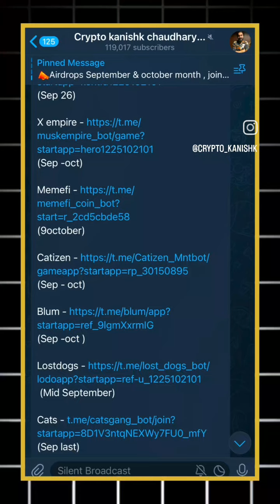hamster kombat listing( 26 September ) 5 ase hi free airdrop jo September me hi listing hai link 👇👇👇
hamster kombat listing date ( 26 September ) 5 ase hi free airdrop jo September me hi listing hai

📣Airdrops September & october month , join one by one

What an amazing start, Dogs 🦴

Dogs Done ✅

🔝Now focus on next is X empire / memefi / catizen / BLUM/ lostdogs / cats / hipo gang / cats / hamster kombat

Airdrops 👇

( sep 26 )

(Sep -oct)

( sep 2 now )

(9october)

(Sep - oct)

(Sep -oct )

(Mid September)

(Sep last)

(Oct -now )

Share this message with your best buddy ♥️